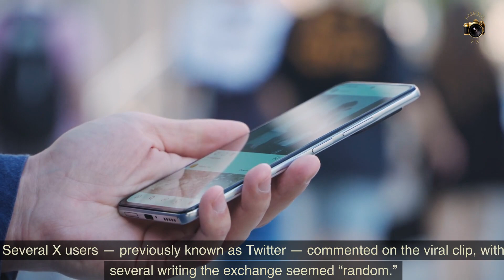How Megan Thee Stallion and Justin Timberlake Got Into A Fight At The 2023 VMAs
In a recent video capturing behind-the-scenes moments at the MTV VMAs, a surprising and somewhat tense interaction unfolded between two prominent music industry figures: Megan Thee Stallion and Justin Timberlake. The footage captured a heated exchange that took place backstage at the awards show, leaving viewers speculating about the cause of the disagreement.
Megan Thee Stallion, known for her bold and charismatic presence, had just wrapped up a memorable performance that garnered praise from both fans and fellow artists. On the other hand, Justin Timberlake, a seasoned performer with a long history in the music industry, had also made a notable appearance during the event.
The video begins with both artists engaged in an intense conversation, seemingly animated and impassioned. Body language and facial expressions suggest a heated exchange, with Megan appearing frustrated and Timberlake equally impassioned.
Speculation immediately arose within the music and entertainment communities, with fans and media outlets attempting to decipher the nature of the disagreement. Some suggested it could be related to creative differences, while others wondered if there might have been a misunderstanding or miscommunication regarding their respective performances or awards.
The video rapidly circulated on social media, generating a mix of reactions. Fans of both Megan Thee Stallion and Justin Timberlake expressed concern and curiosity about the incident, hoping for clarification on what transpired between the two acclaimed artists. Some fans voiced their support for Megan, while others encouraged patience and empathy, acknowledging that tensions can arise in high-pressure environments like award shows.
As the video continued to make rounds online, it remained unclear whether Megan Thee Stallion and Justin Timberlake would address the incident publicly or provide any context for their heated exchange. The episode left fans and industry observers eagerly awaiting further developments and explanations regarding the backstage drama at the MTV VMAs.